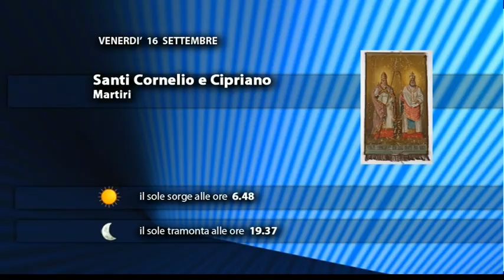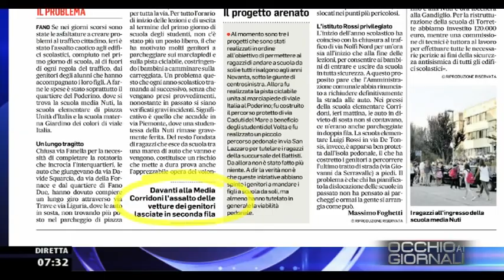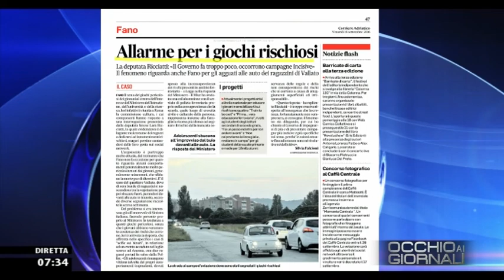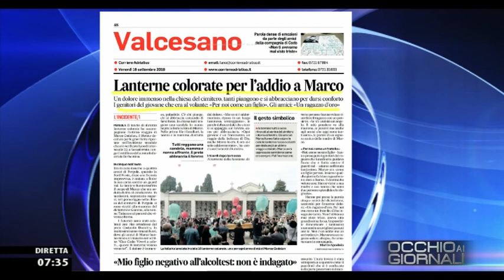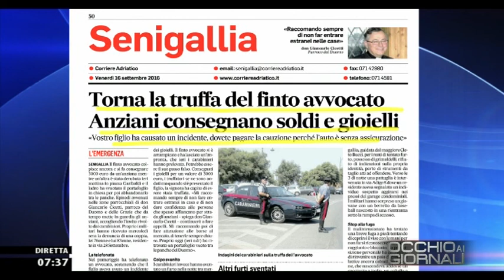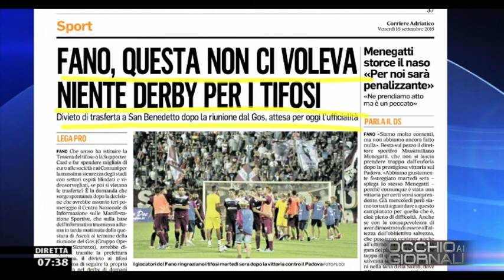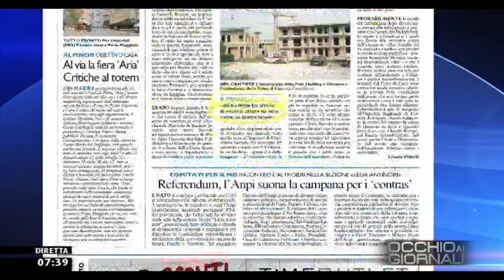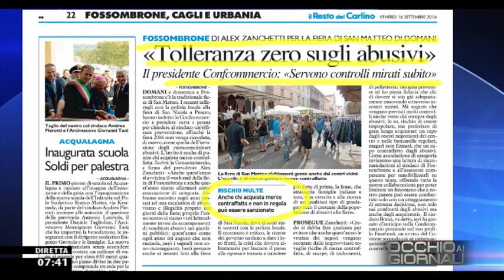Occhio ai GIORNALI 16/09/2016